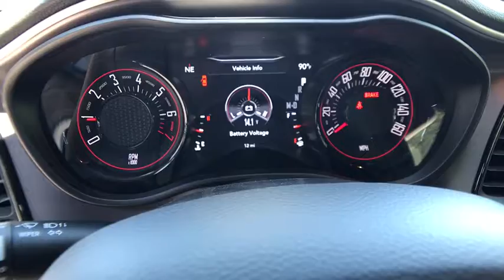2019 DODGE CHALLENGER SXT RWD Redding, Eureka, Red Bluff, Northern California, Sacramento, CA 19D182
SUBLIME New 2019 DODGE CHALLENGER SXT RWD available in Redding, California at Crown Motors Redding. Servicing the Eureka, Red Bluff, Northern California, Sacramento, CA area.
2019 DODGE CHALLENGER SXT RWD  - Stock#: 19D182 - VIN#: 2C3CDZAGXKH675052